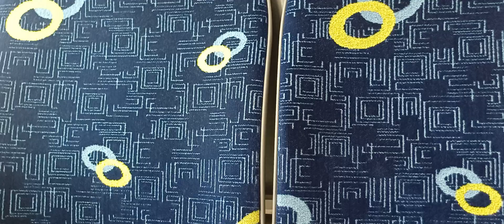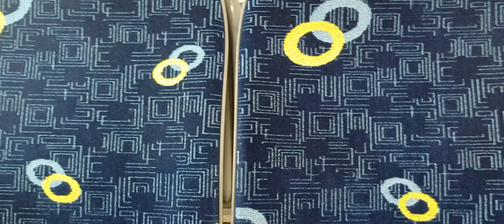התחלת הנסיעה בקו 1 מטרונית סופרבוס לכיוון חיפה ממרכזית הקריות עם הכרזות